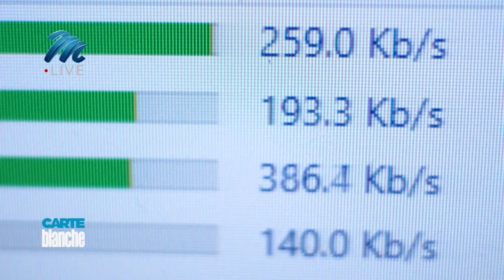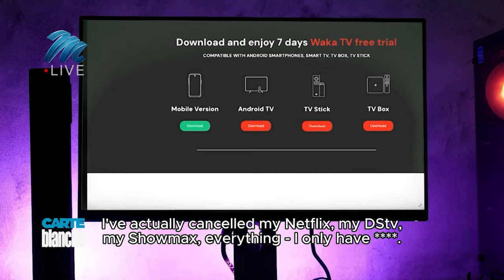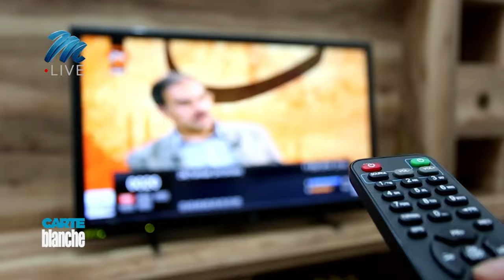UPDATE: Cyber pirates | Carte Blanche | M-Net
𝗧𝗵𝗶𝘀 𝘀𝘁𝗼𝗿𝘆 𝗼𝗿𝗶𝗴𝗶𝗻𝗮𝗹𝗹𝘆 𝗮𝗶𝗿𝗲𝗱 𝗼𝗻 𝟯𝟬 𝗝𝘂𝗻𝗲 𝟮𝟬𝟮𝟰.
Cybercrime and piracy are a growing problem in our country. The technology is more sophisticated than ever before, and criminals are selling stolen movies, music and television shows at a fraction of the price. Even live sports like football and rugby haven't been spared the clutches of illicit streamers. Last year, we investigated the growing piracy black market, focusing on an illegal app that provided access to hundreds of channels. We give you an update on that ongoing investigation.